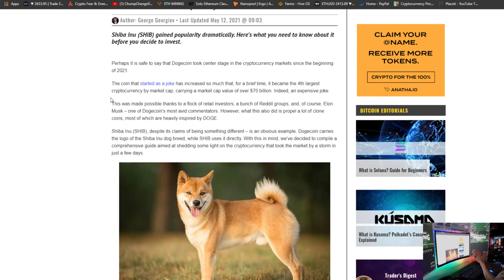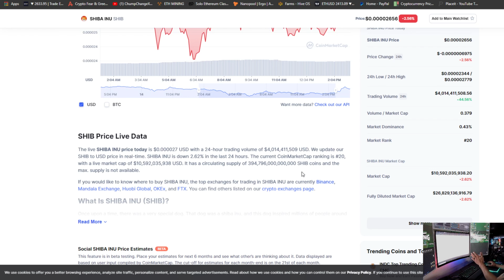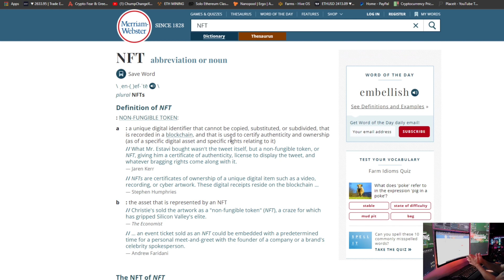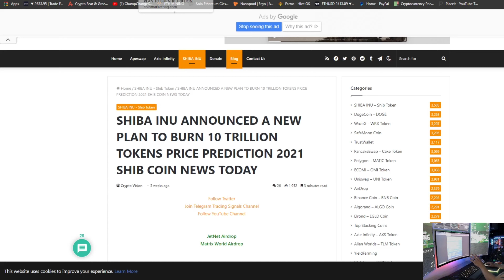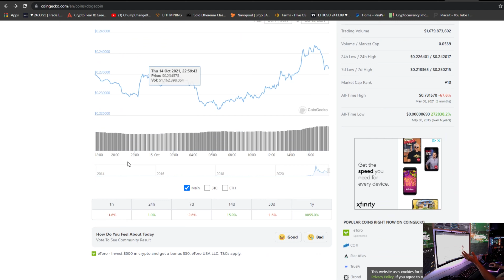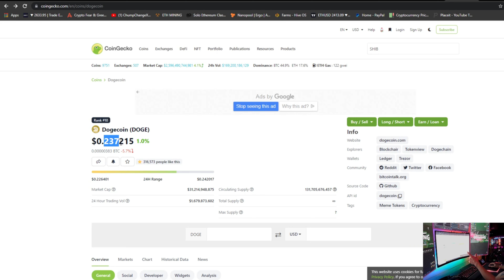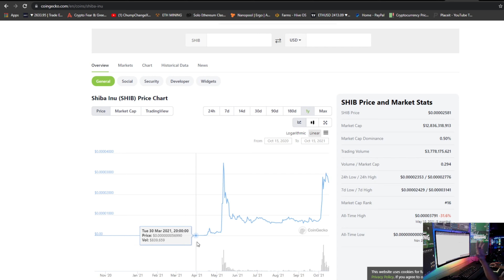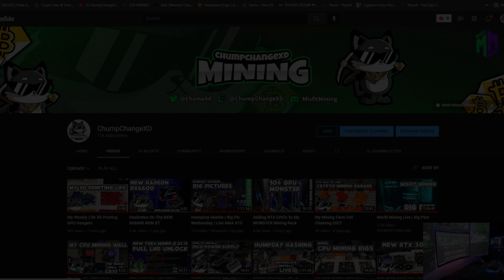SHIBA INU COIN PRICE TARGET | COULD THIS SEND SHIB TO $0.01?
SHIBA INH [SHIB]; Will this drive the price to .01 Cent? This is my understanding/take on it and my thoughts of what I will personally be doing... I won’t be on the side lines this time!

Shopping On Amazon Anyways?!?!

⏺- RTX 3070 ASUS KO LHR | GPU Mining 2021 | If The Box Is Pretty GPU Hash Don't Matter?

00:00 Intro
00:15 Welcome / In This Video
00:55 What Is Shiba Inu
02:02 Market Cap Explanation
03:43 Understanding NFT
04:33 Shiboshis
05:23 Plans To BURN
07:29 WHY I Am Thinking This way
08:40 SHIB On CoinGecko
09:22 Link In Description For Video On How To Mine SHIB
10:12 Outro

SHIBA INU COIN PRICE TARGET
THIS COULD SEND SHIB TO $0.01
SHIBA INU
SHIBA INU's Road To Success
My Plans For SHIB
MONSTER Crypto Mining Rack
GPU Mining Farm 2021
Step By Step CPU Mining Rig Build
Crypto Farm 2021
Crypto Mining Garage 2021
All Miners MUST Know
GPU Mining Problems 2021